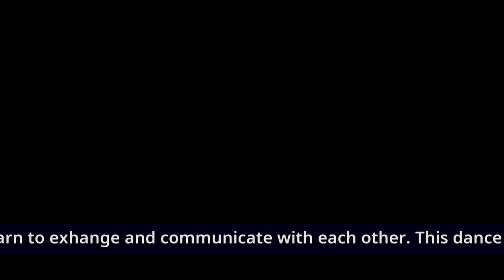The Philippines | Larong Lahi | Bituin Dance Team | 라롱 라히 | 필리핀 [2019 World Cultural Dance Festival]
2019 World Cultural Dance Festival
[The Philippines] [Larong Lahi - Bituin Dance Team]

Larong Lahi is the various games of the  Philippines. The Philippines is consisted of 7,000 island and 180 different  languages, but through these games they learn to exchange and communicate with  each other. This dance expresses the different games and how they can have  one heart.

라롱 라히'는 필리핀의 각종 놀이를 말합니다. 필리핀은 7000여개의 섬과  180여개의 지방언어로 다양한 사람들이 있지만 필리핀의 놀이를 하며 서로 교류하고 소통할 수 있습니다. 댄스를 통해 놀이로 하나되는 마음을  담아 표현했습니다.